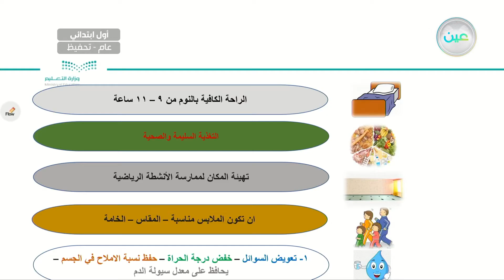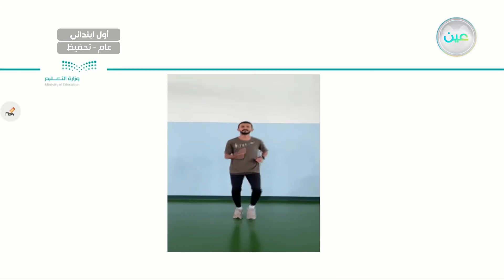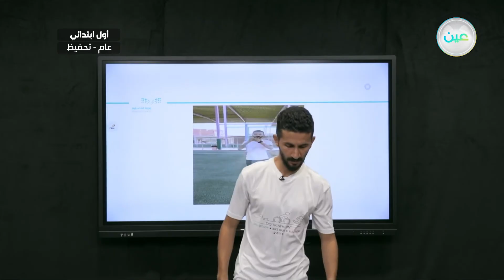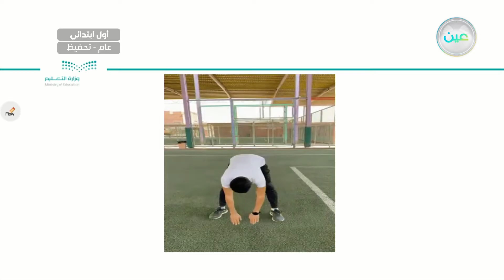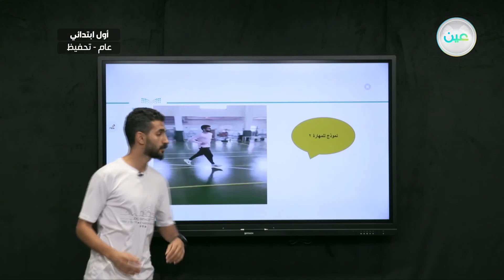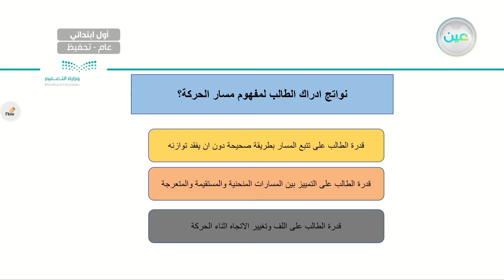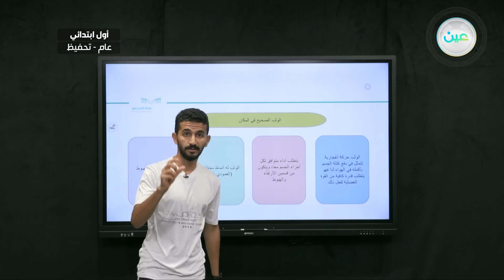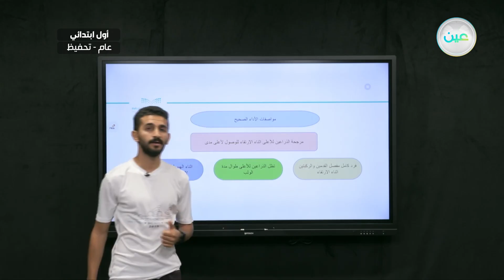الوثب الصحيح بالمكان - التربية البدنية والدفاع عن النفس - أول ابتدائي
الحصة السادسة - الأربعاء - الأسبوع الثامن - أول ابتدائي01